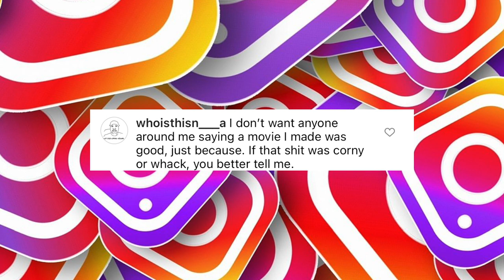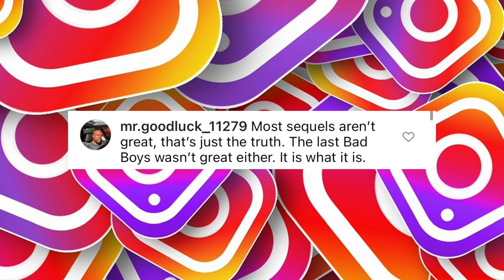Eriq La Salle (Darryl Jenks) Responds To 'Coming 2 America' Backlash - CH News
- Actor Eriq La Salle who played Darryl Jenks in the original 'Coming To America' would stop by Sway In The Morning to share his point of view on 'Coming 2 America's backlash online. Instagram: @ComedyHype & Twitter: @ComedyHype_